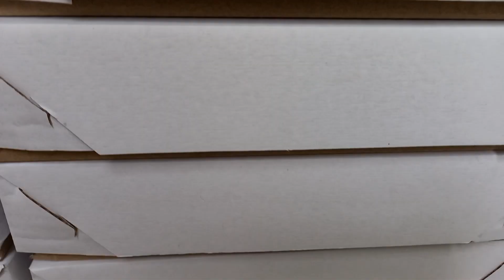Como manter o padrão das encomendas de docinhos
Neste vídeo eu mostro a finalização das minhas encomendas. O objetivo é mostrar a maneira de fazer as entregas para conquistar mais e mais clientes.

Gostou do assunto?
Se tu não é inscrito seja bem vindo aqui e acompanhe nossos vídeos diariamente.
Kátia

DEIXE SEU COMENTÁRIO SOBRE O QUE VOCÊ ACHOU DO VÍDEO DE HOJE 👇🏻